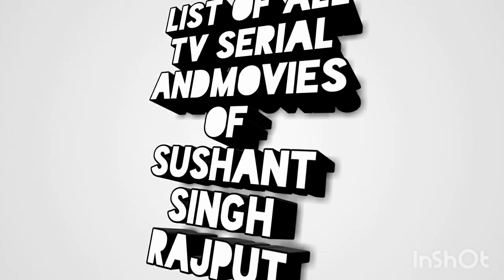List of all TV serial and movies of R. I. P sushant singh rajput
He died by suicide at the age of 34

His first movie Kai po che (2013)

For  this movie he received a nomination for the Filmfare award for best male debut.